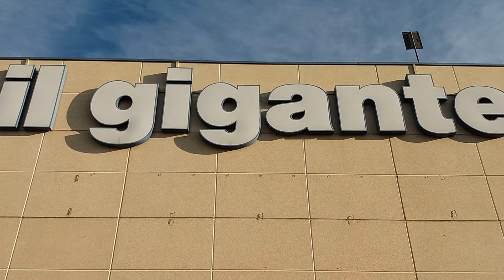Aus Fehlern lernt man 2 - Das Einkaufszentrum von Castano Primo